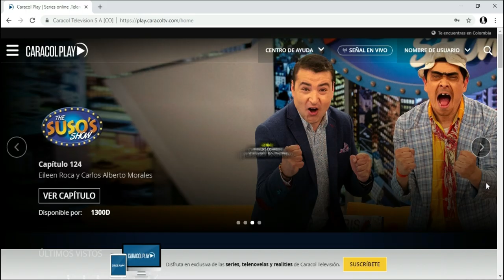Cómo cambiar la tarjeta de crédito en Caracol Play – Tutorial